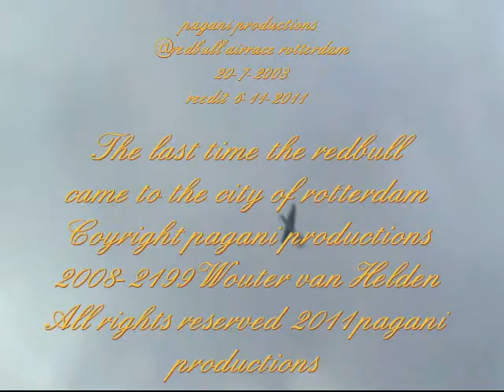pagani productions@redbull airace rotterdam 20-7-2008 re edit 2011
Oldschool pagani productions  not the best camera work or the  best possible quality
The last time the redbull  airrace came to rotterdam city
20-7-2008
if you like the video don't forget to klick on the ads thank you